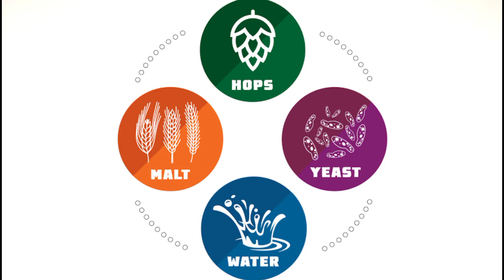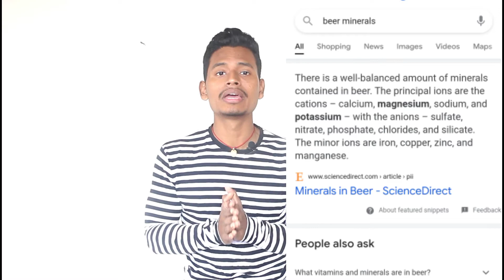Beer se body banta he ya nahi|beer for bodybuilding|beer pine ki fayda|beer pine se mote hote hen